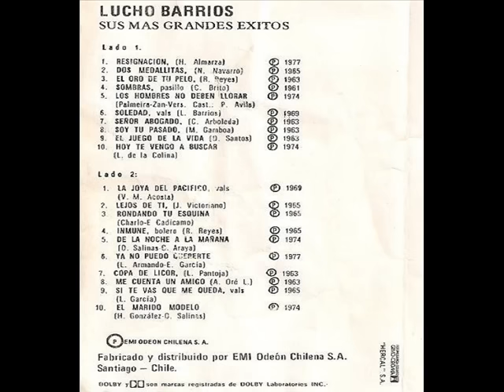LUCHO BARRIOS - GRANDES EXITOS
CASSETTE EDITADO EN CHILE ( COMPLETO ) AHORA EN FORMATO DIGITAL !